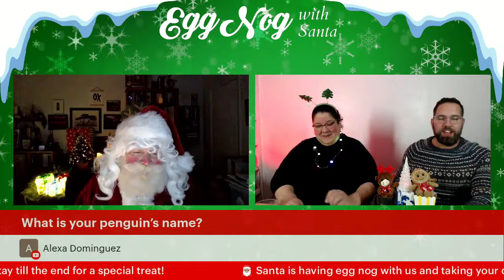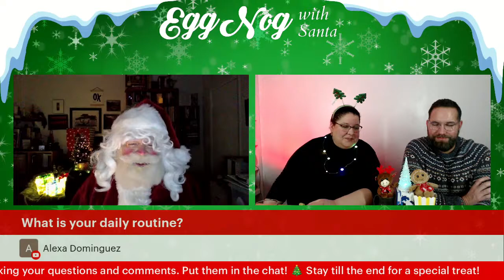Eggnog with Santa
Santa is taking a short break from preparing for Christmas day to talk with us live online from the North Pole!

Tune in via Facebook or Youtube while Santa takes questions from kids and kids at heart. Get to know the jolly man we love - Santa!